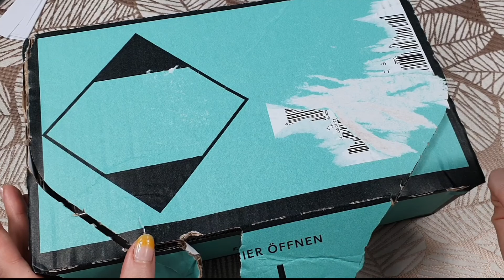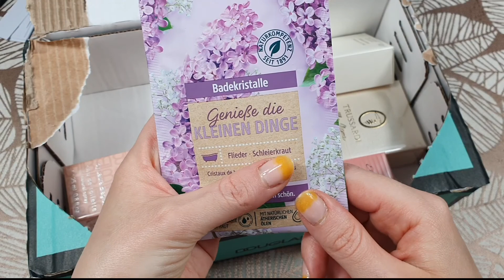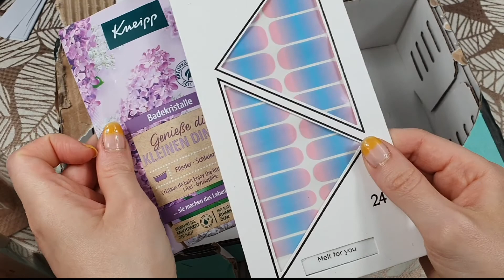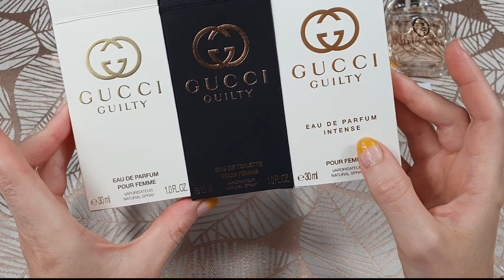**Parfüm-HAUL-Finde ich DAS Flieder-Parfüm?**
Hallo ihr Lieben, in diesem Video bin ich auf einer Mission: Ich will ein Parfüm, das einen großen Flieder-Anteil hat. Dazu habe ich mir eine Auswahl an Flieder-Parfüms bestellt. Werde ich es finden?

Achtung: Zurzeit ist ein neues Parfüm auf dem Markt, das als DAS Flieder-Parfüm beworben wird: Von Issey Miyake-A Drop d'Issey. Problem dabei ist, das der Fliedergeruch nur in der Kopfnote vorhanden ist und daher sehr schnell verfliegt. Daher empfehle ich es nicht.
Hatte vergessen das in meinem Video zu erwähnen, sorry.

Diese Artikel habe ich ausschließlich privat erworben. Keine bezahlte Werbung.

Auf Instagram findet ihr mich unter: @lost_in_storys